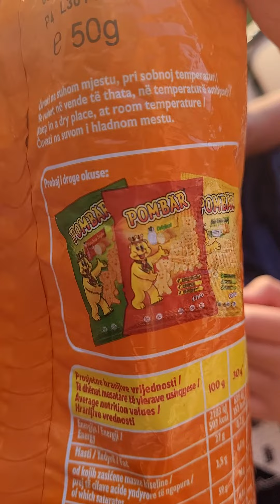Pombar paprika style